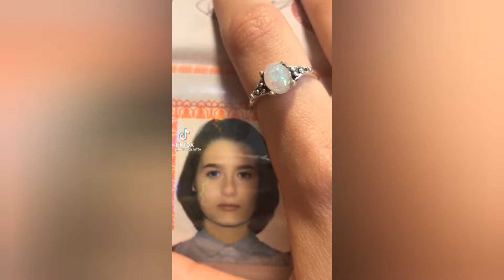Alt Tik Tok → Тик ток лучшее